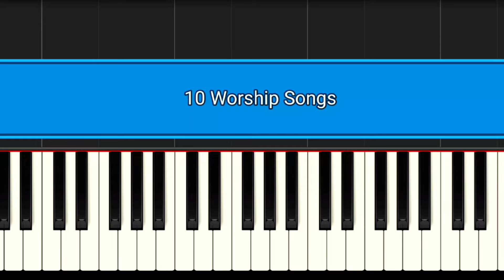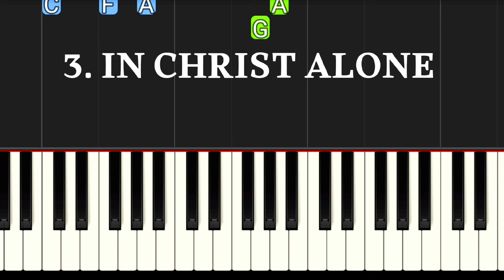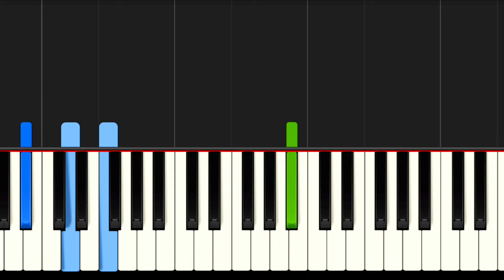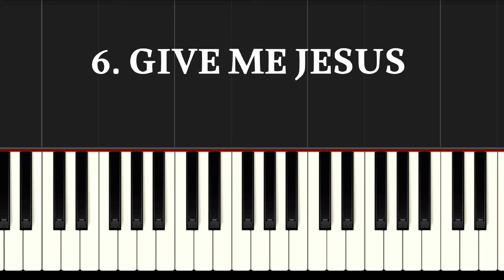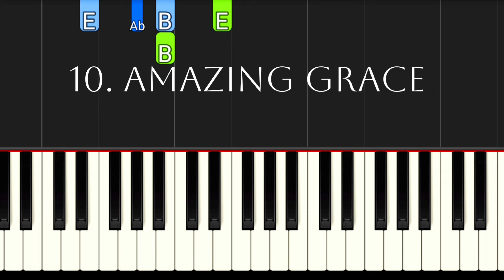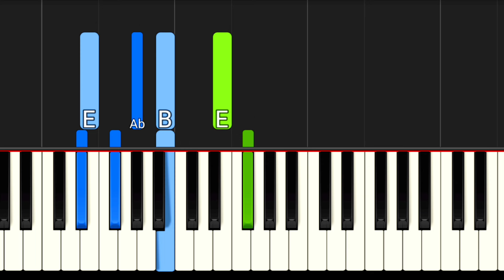10 Worship Songs | Easy Piano Tutorial + Chords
10 Worship Songs | Easy Piano Tutorial + Chords

00:02 Holy Holy holy - Key of C
01:29 The Lily of the Valley - Key of F
02:22 In Christ Alone - Key of C
03:15 Christ Arose - Key of B flat
04:01 Battle Hymn of the Republic- Key of B flat
05:11 Give me Jesus - Key of C
06:30 Come thou fount of every blessing - Key:C
08:08 there Shall Be Showers Of Blessing - Key:G
09:04 colours of day - Key of D
09:52 Amazing Grace- Key of E